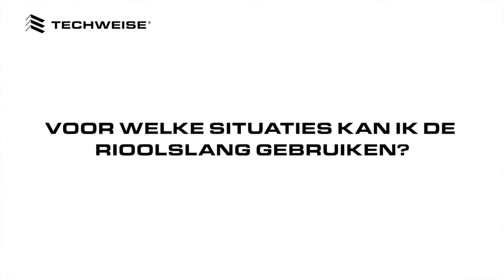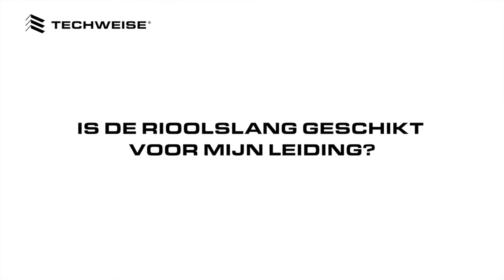De Rioolslang Voor Kärcher: Alles Wat Je Moet Weten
In deze video leer je alles wat je moet weten over de Techweise rioolslang voor Kärcher. De meest effectieve en duurzame manier voor het ontstoppen van de afvoer of riolering.

0:32 - Hoe sluit ik de rioolslang aan?
01:25 - Voor welke situaties kan ik de rioolslang gebruiken?
02:15 - welke rioolslang moet ik kiezen?
02:48 - Hoe werkt de rioolslang?
04:06 - Is de rioolslang geschikt voor mijn leiding?

De rioolslangen van Techweise passen op de Kärcher hogedrukmachine K2 t/m K7 en Winner.